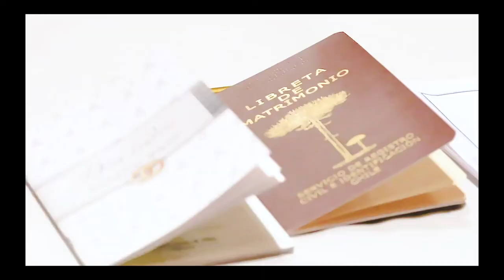ALEJANDRA MARCELO 2019